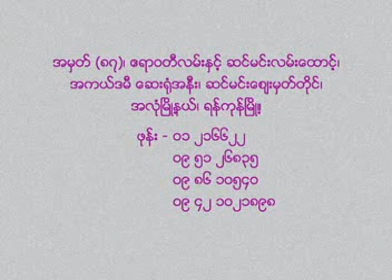GINGER Beauty Land .....( Ladies Only )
Facial & Body Services
မ်က္ႏွာျပင္ ႏွင့္ ေမး ႏွစ္ထပ္ အဆီခ်ေပးျခင္း ( Facial Shaping ) ၊
မ်က္ႏွာျပင္တစ္ခုလံုး တင္းရင္းေအာင္ ပင့္တင္ေပးျခင္း ( Face Lift ) ၊
မ်က္ႏွာ အားျဖည့္ေပါင္းတင္ေပးျခင္း ( Facial Treatment , Massage & Face Pack ) ၊
၀က္ၿခံ ၊တင္းတိတ္ ၊ ေနေလာင္ကြက္ စသည့္ ပ်က္စီးေနေသာ အသားအရည္ အမ်ိဳးမ်ိဳး ျပဳျပင္ေပးျခင္း ( Skin Treatment ) ၊
တစ္ကိုယ္လံုး အဆီခ်ေပးျခင္း ၊
 ႏွစ္သက္ရာ အစိတ္အပိုင္း အလိုက္ အဆီခ်ေပးျခင္း ( Body Shaping ) ၊
သာမန္အဆီခ်ရံုျဖင့္ မက်ႏို္င္သည့္ ႏွစ္ခ်ိဳ႕ ဆယ္လူလိုက္ အဆီခဲ အဆီျပင္မ်ား ကို အႏၱရာယ္ မရွိေသာ နည္းလမ္းမ်ားျဖင့္ ဖယ္ရွားေပးၿပီး အသားအရည္ ကို တင္းရင္းလွပေစျခင္း ( Cellulite Burning & Skin Firming )
ရင္သား အလွျပဳျပင္ေပးျခင္း ( Breast Treatment )
တို႕ ကို အထူး အာမခံ ႏွင့္ တာ၀န္ယူ ေဆာင္ရြက္ေပးပါသည္ ။